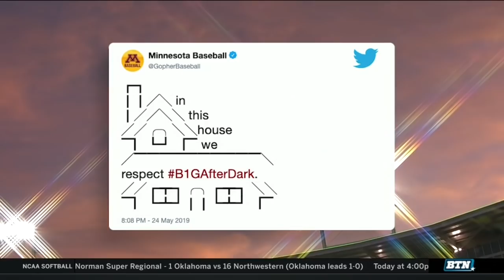Highlights: Minnesota Survives Elimination Game vs. Iowa | 2019 B1G Tournament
Minnesota survives the elimination game against Iowa in a 3-0 victory in the Big Ten Baseball Tournament.